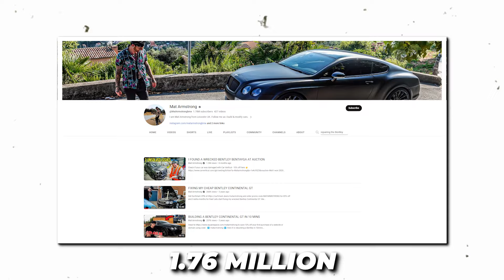Mat Armstrong MK2 Secret Life Exposed | RS GT3 Rebuild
Mat Armstrong MK2 Secret Life  Exposed | Mat armstrong ferrari | Mat Armstrong MK2 Latest Video